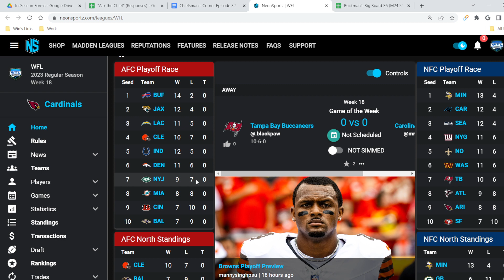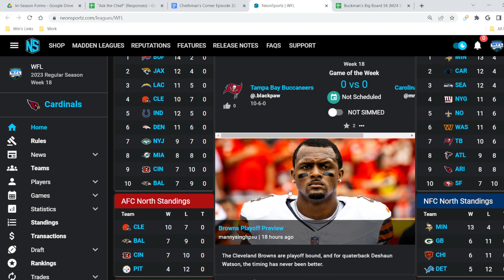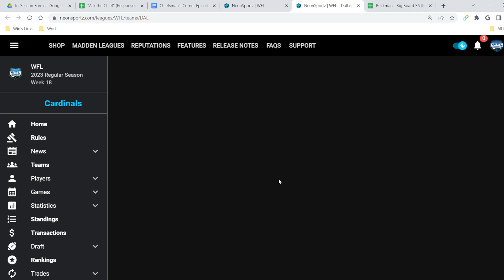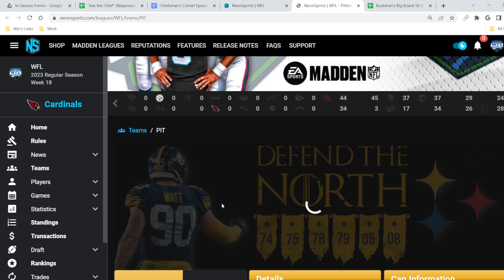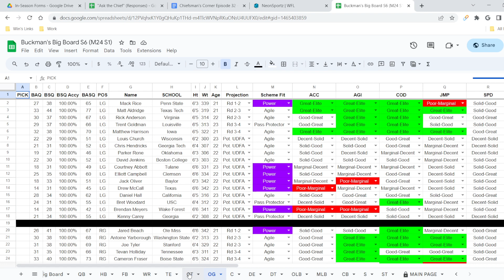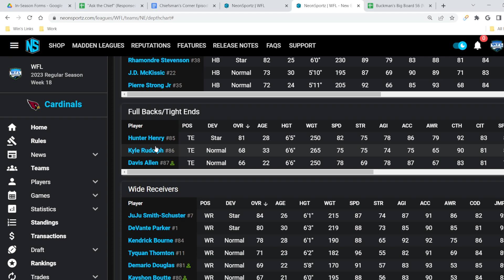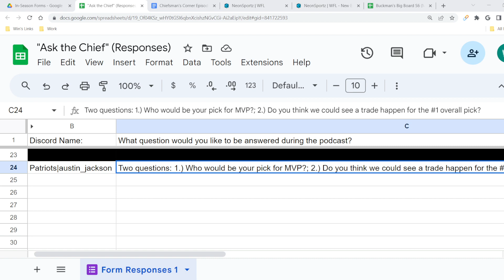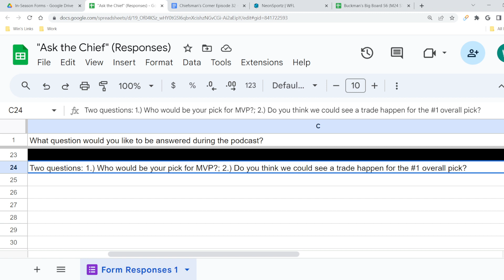Chiefsman's Corner Episode 32 - Playoffs and Draft Talk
Coach Winuvas talks a bit of playoffs, a bit of draft, and a bit of "Ask the Chief". Tune in for playoff predictions and draft predictions that will surely be 100% correct.